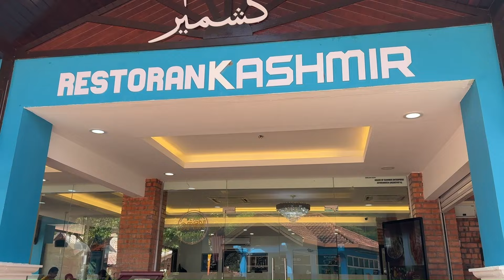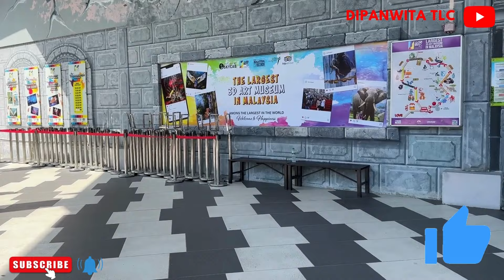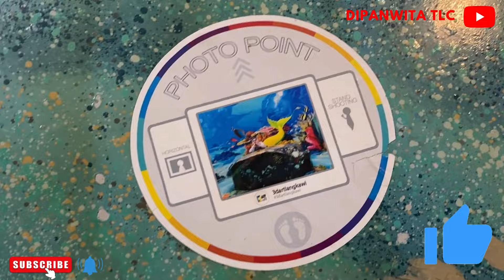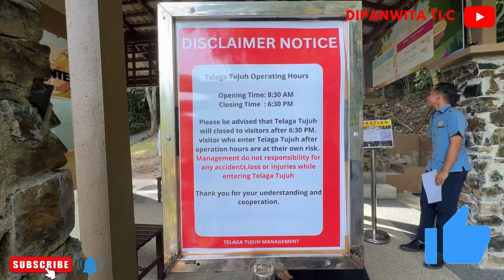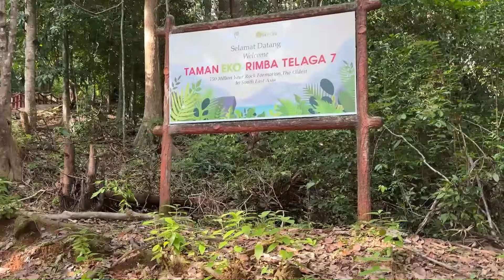Langkawi - চোখ ধাঁধানো 3D Art, জঙ্গলে ট্রেক, অপূর্ব ঝর্ণা, পাহাড় ঘেরা সমুদ্র সৈকতে সূর্যাস্ত Ep-4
In this vlog we will cover the beautiful waterfall which we saw while going up the mountain using the SkyCab - it is called the Seven Wells Waterfall. It is about 15-30 mins trek from the parking lot. Sit back and enjoy the vlog and do let me know your queries/feedback/suggestions in the comment section.

Also, check all the Saudi & Bahrain vlogs in my YouTube channel - @DipanwitaTLC. Hope you will all enjoy this vlog.

Video Editor: Windows11 Video Editor
Music Courtesy: Windows11 Music Library, YouTube Music Library

and also on Facebook - @Dipanwita TLC